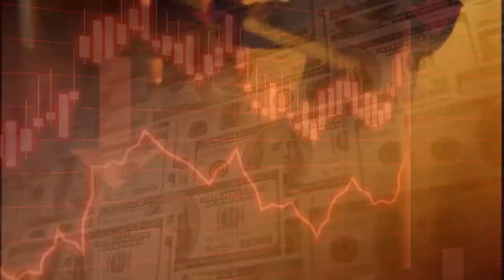Joel Nagel Show | Episode 13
Welcome to the Global Wealth Fortress Report with renowned asset protection attorney Joel Nagel – Joel is interviewed today by Carib Carter Clews and the two discuss the real state of America and what the options are for those like you who are tired of the rising gas prices, horrendous violence and the uncertainty of personal wealth.  Joel provides very attractive options, so you won’t have to sit back and be heavily taxed or criticized for being the person you are.

Announcing: The Financial Freedom Event You Can't Afford To Miss!
Join us at the 24th Annual President’s Week Conference from November 14-18 in Las Vegas, Nevada. You need to come to Las Vegas, Nevada right after the election for the President’s Week Conference. This 5-day conference will give you everything you need to face the coming storm. Accept this invitation! RESERVE YOUR SPOT NOW